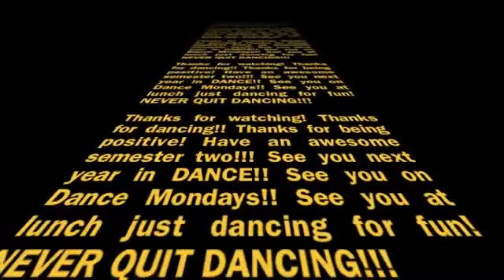2011_week18_blk4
2011_week18_blk4